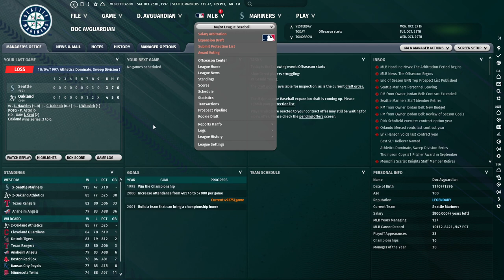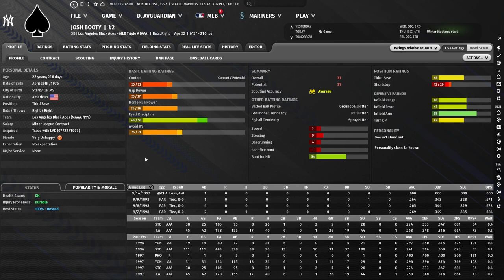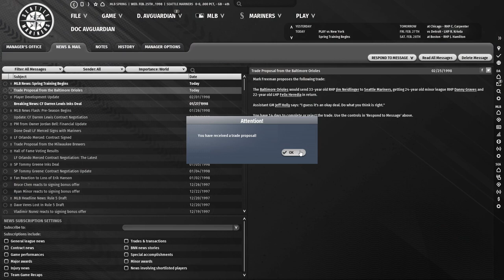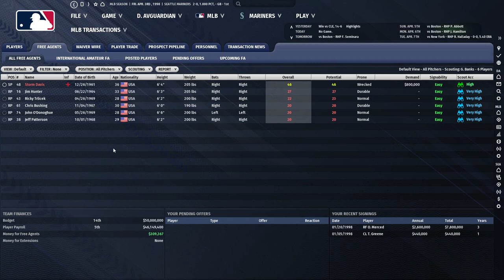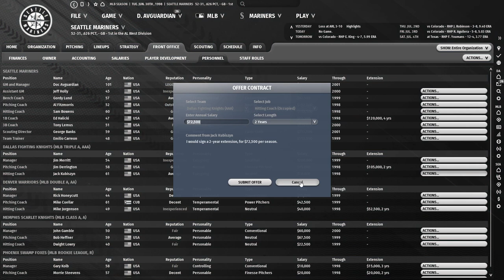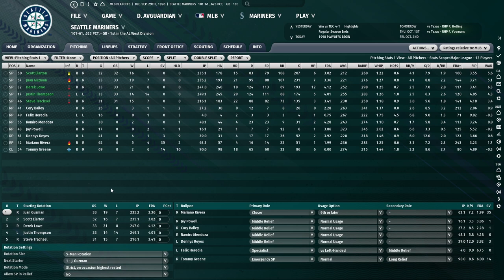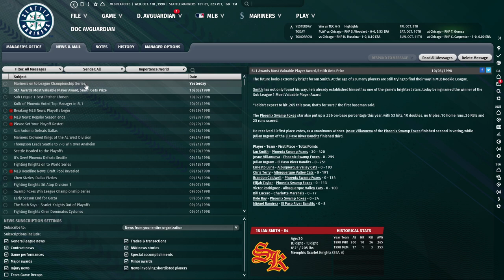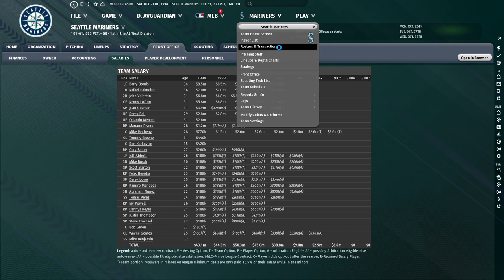Let's Play OOTP 23: A Tour Through History #31: Not all re-signings work out